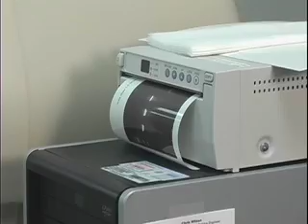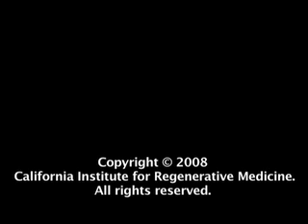Hans Keirstead: Developing therapies based on embryonic stem cells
Stem cells have the potential to treat a wide range of diseases, but developing those cures is a process that has many hurdles. Dr. Hans Kierstead has a CIRM grant to develop a treatment for spinal cord injury. He is co-director of the Sue and Bill Gross Stem Cell Research Center and associate professor of anatomy and neurobiology at the University of California, Irvine.